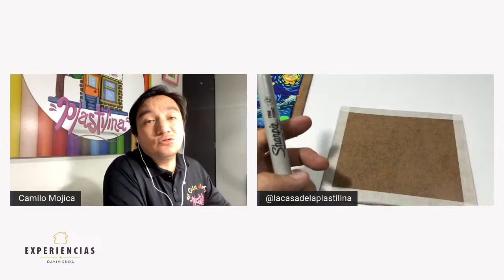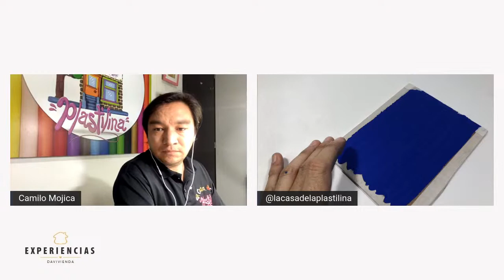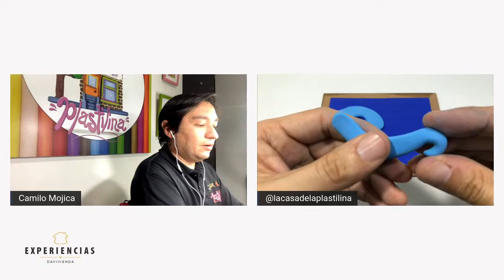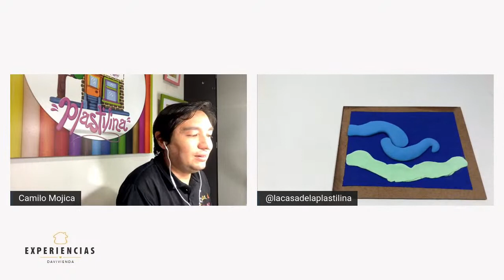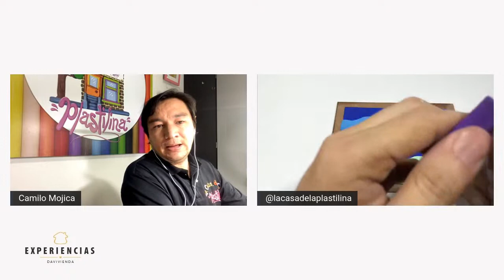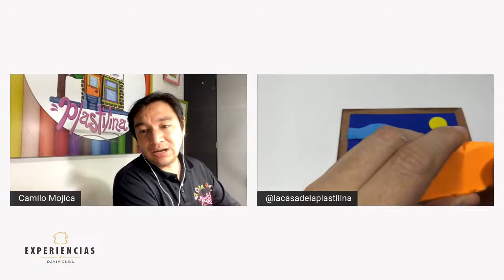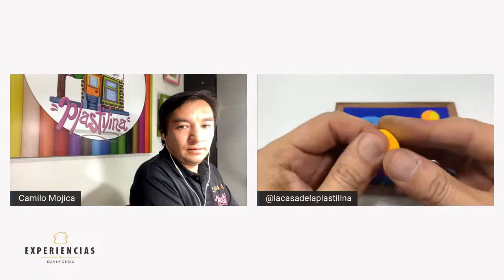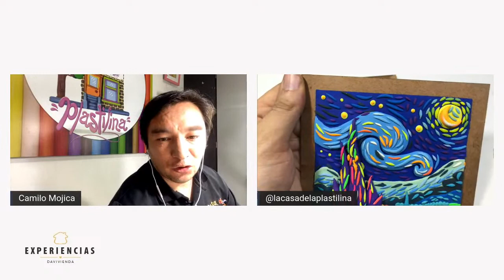La noche estrellada de Vincent van Gogh en plastilina | Experiencias Davivienda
En Experiencias Davivienda, el plastinólogo Camilo Mojica guía a los asistentes para realizar una interpretación en plastilina de “La noche estrellada”, la obra maestra del pintor neerlandés Vincent van Gogh.